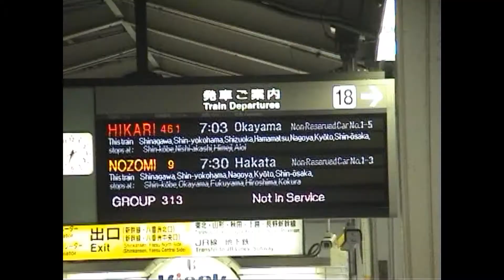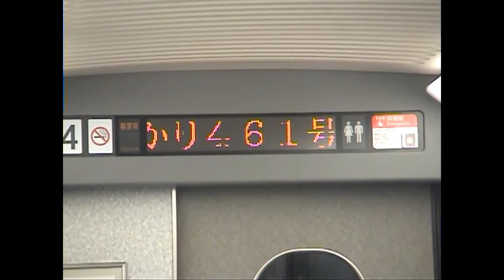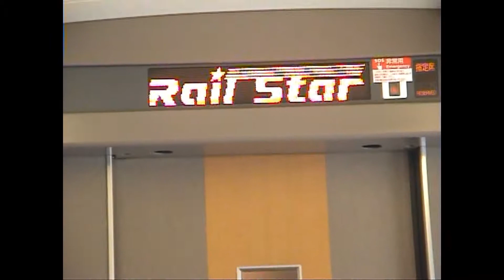First time Japan - Shinkansen to Hiroshima.